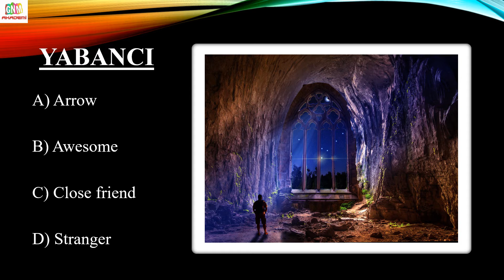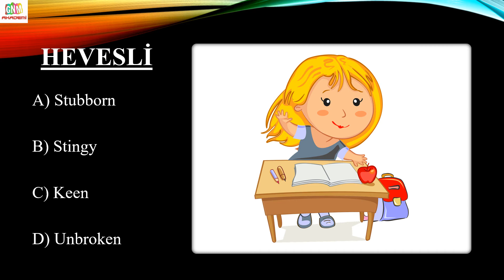İNGİLİZCE KELİME OYUNU 3.BÖLÜM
İNGİLİZCE KELİME OYUNU (VOCABULARY TEST)

Bir sonraki çalışmalarımız için aşağıdaki mini ankete :) katılıp isteğinizi yorum olarak yazarsanız seviniriz.

Bir sonraki çalışmamız ne olsun?

a) hafıza teknikleriyle ingilizce

b) ingilizce diyaloglar

c) ingilizce dinleme egzersizleri

d) ingilizce dans şarkıları

e) ingilizce ders videoları

f) ingilizce çocuk şarkıları

g) ingilizce kelimelerin doğru telaffuzu

h) ingilizce kelimeler turnuvası

i) ingilizce karaoke

j) ingilizce konuşma dersleri

k) ingilizce kelime ezberleme

l) ingilizce konu anlatımı

m) ingilizce şarkılar

n) ingilizce bebek şarkıları

o) ingilizce çizgi film

p) ingilizce zamanlar konu anlatımı

q) ingilizce cümle kurma

r) ingilizce cümleler

s) ingilizce conversation

t) ingilizce videoları (karışık)

u) ingilizce video eğitim

v) ingilizce ninniler

w) ingilizce müzikler

x) ingilizce masallar

y) ingilizce listening

z) ingilizce hikayeler